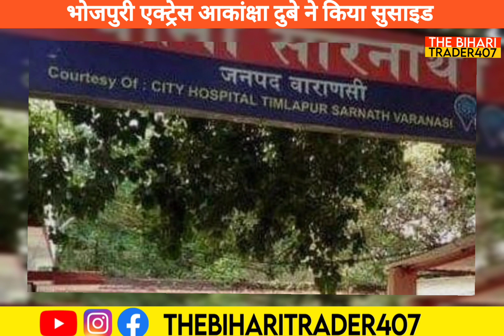Bhojpuri Actress: भोजपुरी एक्ट्रेस आकांक्षा दुबे को लेकर आई बड़ी खबर